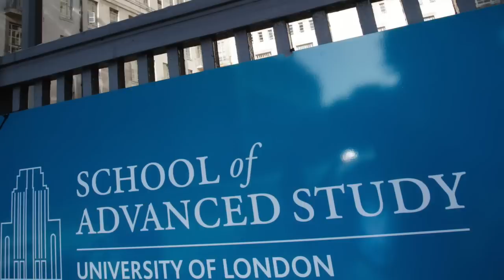Meet the Director of the Institute of Classical Studies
CC’s Anastasia met Professor Greg Woolf to talk about his new job as the Director of the Institute of Classical Studies. Located in Senate House at the heart of Bloomsbury in London the Institute and its world-class research library is a meeting place for all things Classical. As Greg reveals to us the main objective of the institute is to bring people together, so come join us!